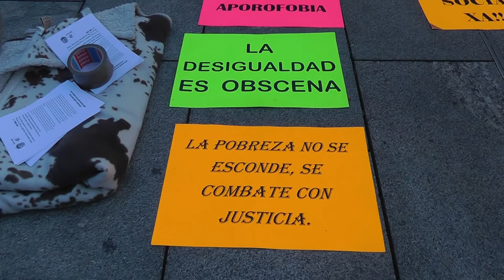Os Ninguens y la RSP, acampados en Vigo 28/11/2016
En el día mundial de los sin techo, los activistas acampan en la Farola de Urzáiz, en Vigo, para visibilizar la situación desesperada de tantas y tantas personas, abandonadas por la administración a su suerte.